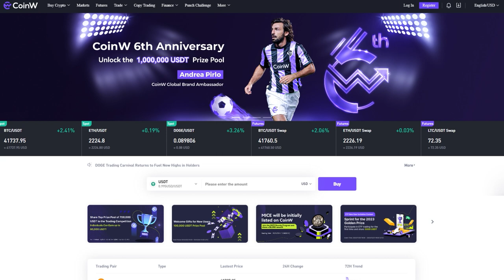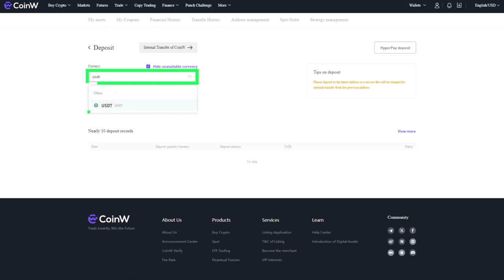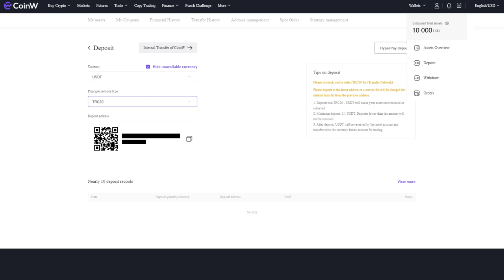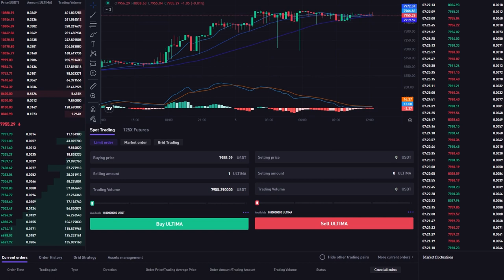Яаж CoinW-ийн аккаунтаа цэнэглэх ба Ultima худалдаж авах вэ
Тэргүүлэх крипто биржүүдийн нэг болох CoinW ULTIMA ба SMART-ийн листинг хийлээ! CoinMarketCap-ийн мэдээлснээр CoinW нь шилдэг 50 крипто биржийн тоонд багтдаг бөгөөд хоногийн арилжааны хэмжээ нь 1 тэрбум $-аас давдаг!

Энэ заавраар бид та бүхэнд яаж CoinW бирж дээр бүртгүүлэх, аккаунтаа цэнэглэх ба Ultima токеныг худалдаж авахыг харуулна.